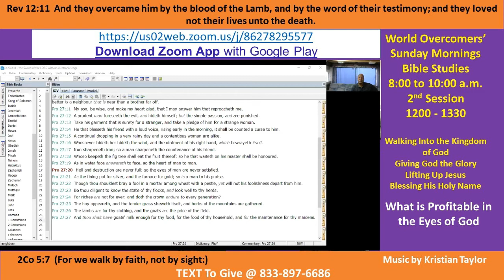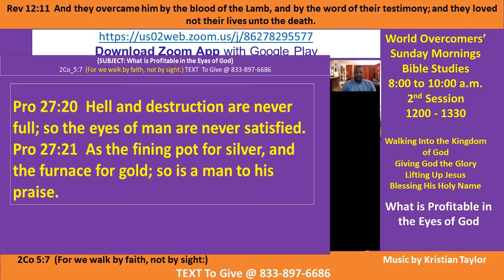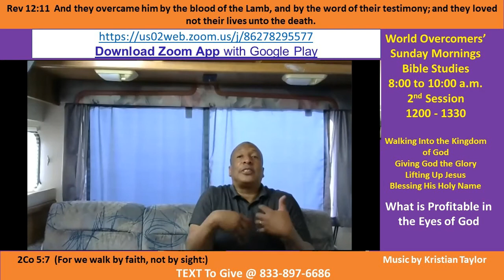Kenny Taylor - WOCM - What is Profitable in the Eyes of God - Pt C